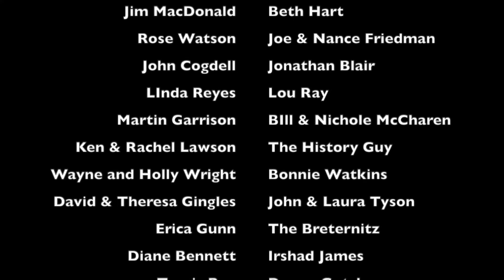Around the Pond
In today's Farm Journal we take a look at the pond in its many moods and meet it's residents.  Enjoy!